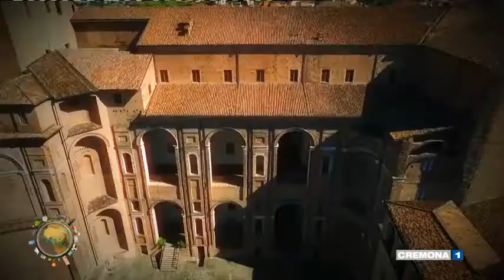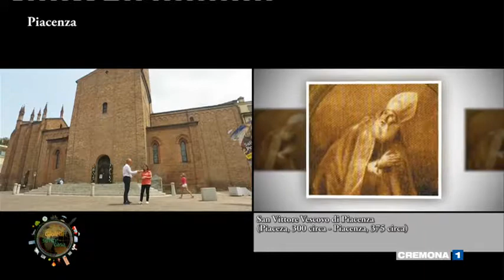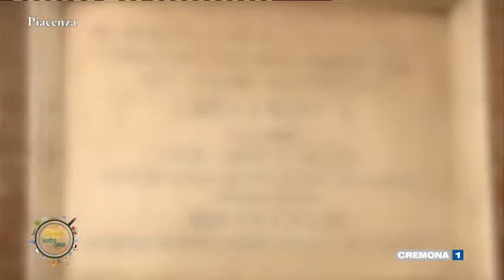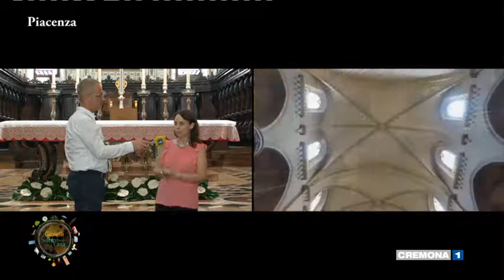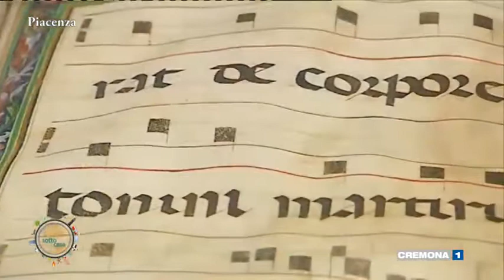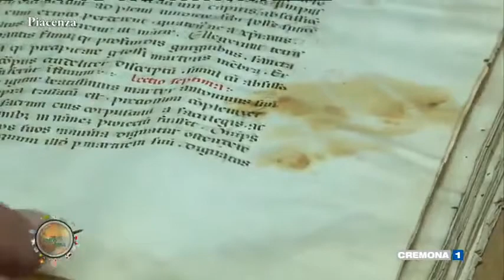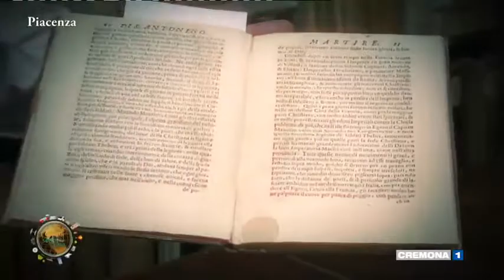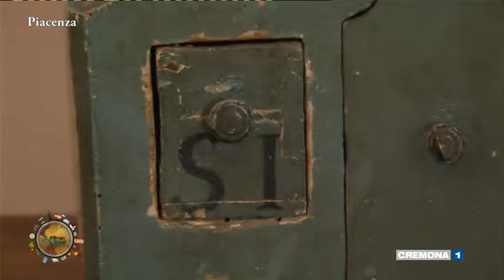GIOIELLI SOTTO CASA del 17 gennaio 2019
Siamo a Piacenza alla scoperta della Basilica di Sant'Antonino.